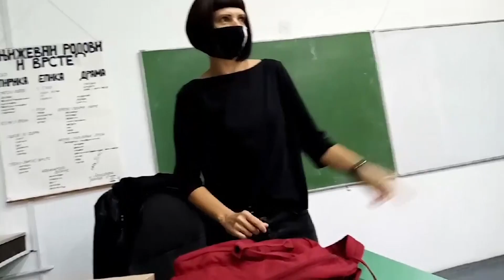Prvo mobilne na katedru pa počinjemo čas!